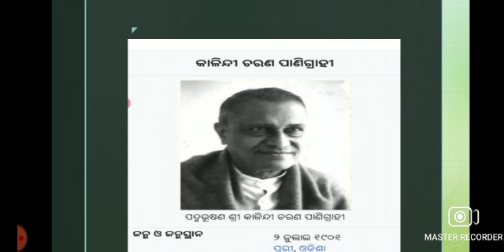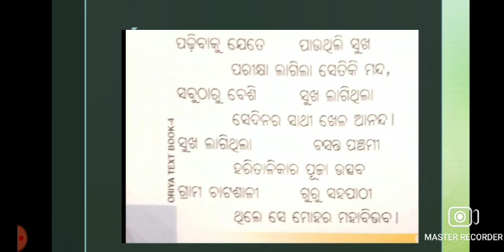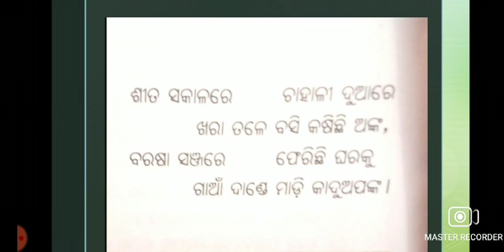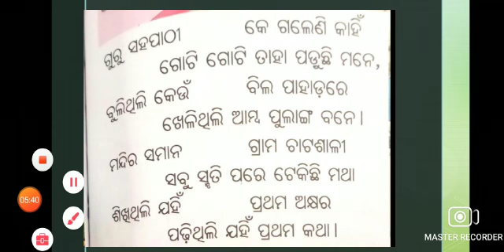STD V ODIA Ch-13 (ଗ୍ରାମ ଚାଟଶାଳୀ)